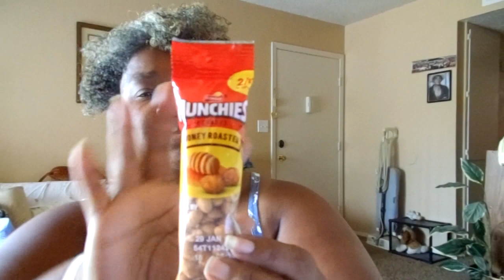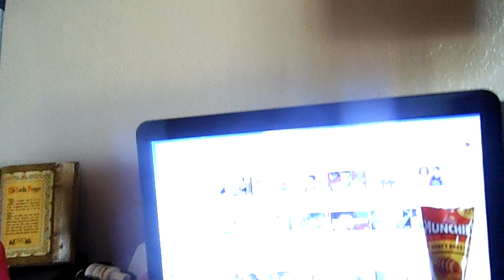This Is My YouTube Job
YouTube I Love Making YouTube Videos Amen This Is A Job For Me It's like having a job working & making videos Amen but to me it is a job Amen YouTube i love getting up & coming on YouTube making videos for ya'll Amen so if you are new on my channel let me know who you are & i will welcome you on my next video Amen so thanks YouTube for watching my video so come on & subscribe to my channel share my video tell others about my channel Amen so come on hit that like button & comment me below my video talk back at ya girl Cherrie Washington until the next time Byeeeeeeeeeeeeeeeeeeeeeeeeeeeeeeeeeeeeeeeeeeeeeeeeeee.